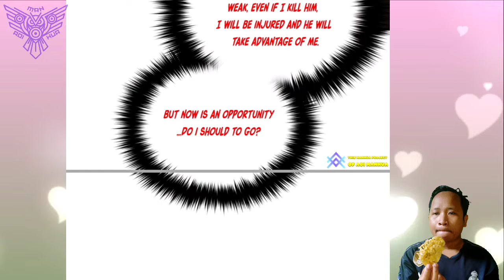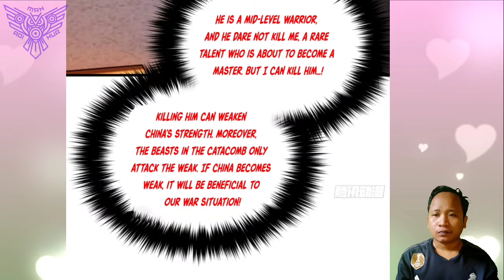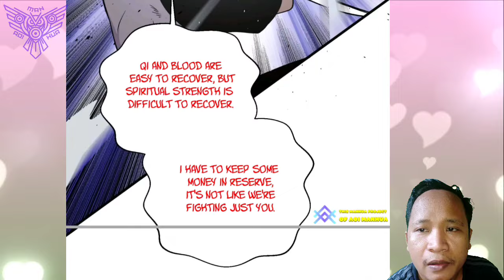Rosace Campbell ™ Global Martial Arts Chapter 275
In the first match, Fang Ping should facing sixth rank Invincible from heaven of god

 COPYRIGHT / LICENSING